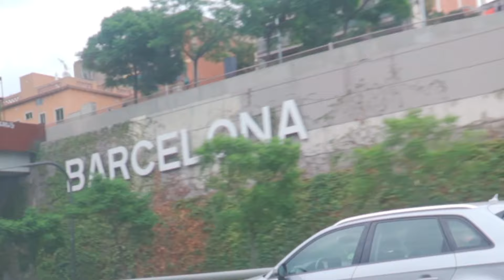EN DISKORDIA "Consumo" con Luis, Sergio y Bauer de No Konforme (Videoclip)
Artista: EN DISKORDIA
Canción: Consumo (con Luis, Sergio y Bauer de No Konforme)
Álbum: Patrias y Banderas (Maldito Digital, 2021)